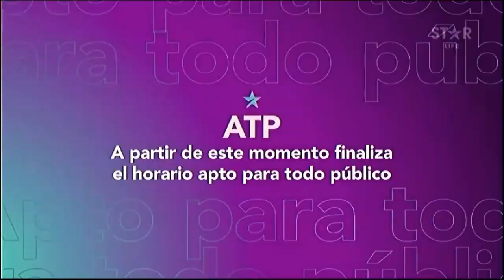STAR Life Latinoamérica • Compilado Gráfico (2021 - 2022)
Bueno. ahí va otro.jpg

Desglosamos contenido:
0:00 Promos
3:06 Estas Viendo / A Continuación
3:14 Patrocinio
3:24 IDs
3:44 Bumpers de Horario ATP (Ley Argentina)
2:54 ID
3:00 LEP
3:58 LEP + ECP

Canal 257 en Claro TV Avanzado (SD) y 1257 en HD.

Canales remplazos en HD y SD en Claro TV Guatemala Avanzado:

SD: glitz* (mismo dial)
HD: truTV (del 1257 al 1270)

Ahora checa los compilados gráficos de los demás canales que cerraron el 31 de marzo de 2022.